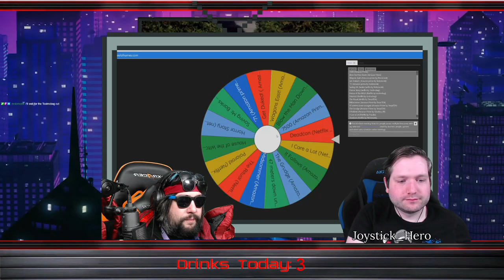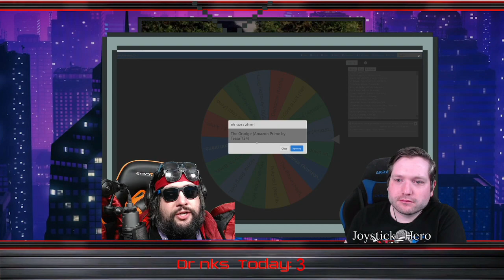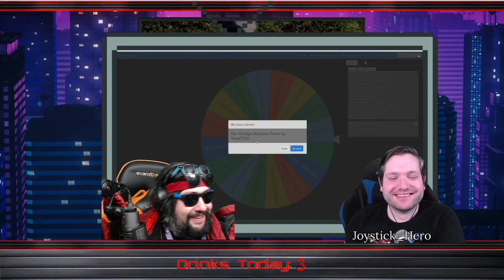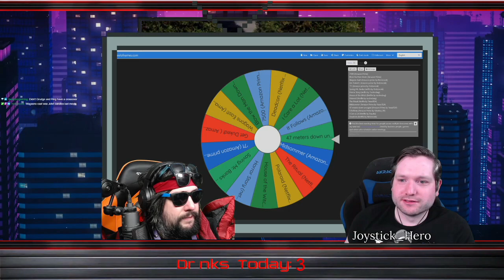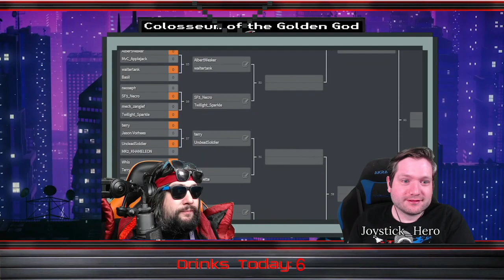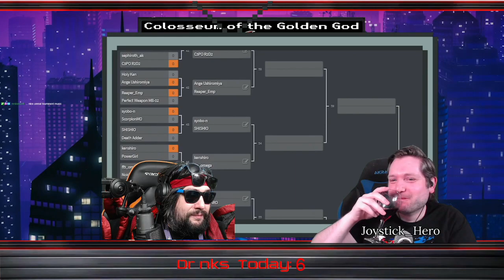Chewing the Soggy Rag Show #35 | A show where we drink and talk about nothing!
A show about anything, everything and then some. Come and drink with us live Mondays @ 7 pm Central Time 🔴